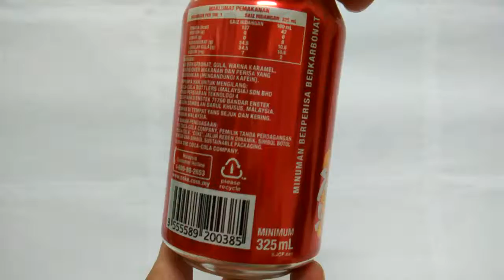Coca Cola Tin Collection #13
The coca cola tin contained English word. Chinese New Year Edition 吉 Good Luck , Malaysia Version. This video can be used for Coca Cola culture study material.